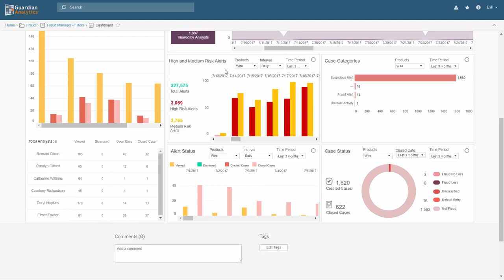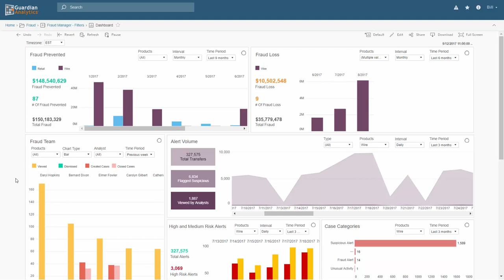Introduction to Guardian Analytics Fraud Cockpit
Guardian Analytics Fraud Cockpit is a business intelligence tool for fraud executives. The interactive dashboard delivers a real-time automated summary view of fraud detection effectiveness as well as a comprehensive view into team performance. Fraud Cockpit runs seamlessly in conjunction with your existing Guardian Analytics platform and provides easy and immediate access to your fraud operations data.